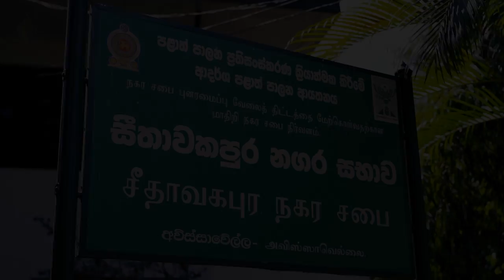අවිස්සාවේල්ල Lanka Minerals & Chemicals pvt Ltd සංවිධානය කළ කඳුල වැඩසටහන ...